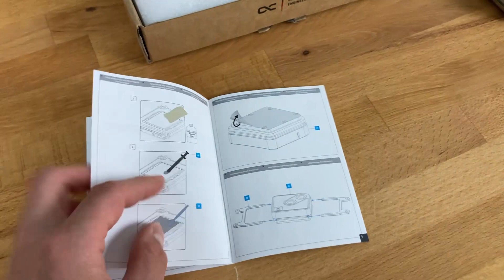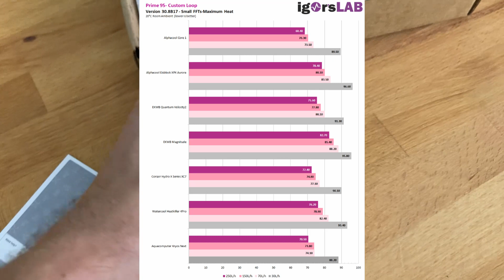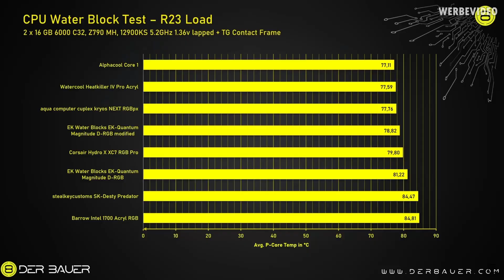Unveiling Alphacool Core 1: Ultimate Cooling & Modding Power!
"Prepare to revolutionize your cooling experience with the game-changing Alphacool Core 1 CPU cooler! Setting an unrivaled standard in cooling efficiency, this exceptional cooler has outperformed all competitors in demanding assessments by esteemed experts, Igors Lab and Der Bauer. Whether you're deep into an exhilarating gaming session or pushing your system's boundaries, the Alphacool Core 1 guarantees optimal thermal management, ensuring your setup remains consistently cool and ultra-responsive.

Crafted with gamers and modding connoisseurs in mind, the Alphacool Core 1 offers more than just superior cooling performance. It presents a modding-friendly design, enabling you to transform your PC into a visually stunning masterpiece. This cooler isn't just a component; it's a canvas for you to create a personalized gaming setup that reflects your style and passion.

But the innovation doesn't stop there – immerse yourself in a world of customizable aesthetics with the mesmerizing ARGB illumination options. Elevate your gaming environment and display your rig's internal components with a captivating spectrum of vibrant colors and effects. The Alphacool Core 1 transcends the realm of ordinary CPU coolers; it represents your gaming expertise and artistic vision.

Experience more than just a cooler – revel in the quality of German engineering and craftsmanship. The Alphacool Core 1 is a testament to precision engineering and rigorous testing, ensuring you receive a product that's built to excel and endure.

Are you ready to embrace the future of cooling performance and gaming aesthetics? Elevate your gaming experience now with the extraordinary Alphacool Core 1!"

Have a great day with the new Alphacool Core 1 CPU